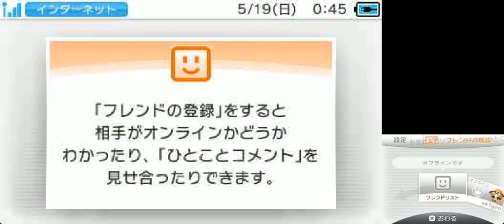【パズマリ 】 裏ワールド5,6 攻略